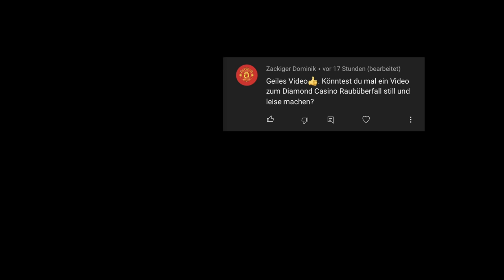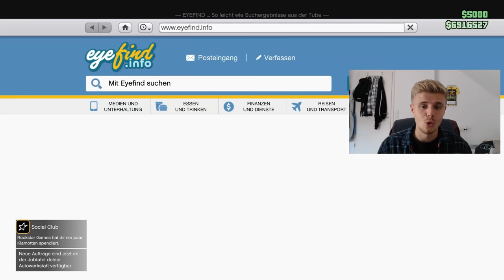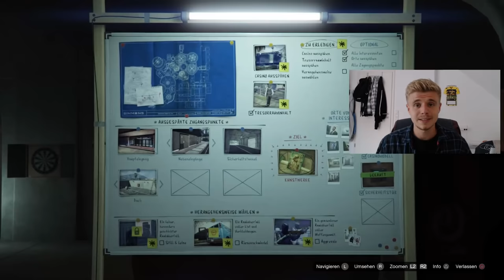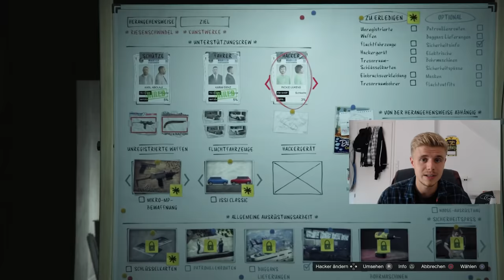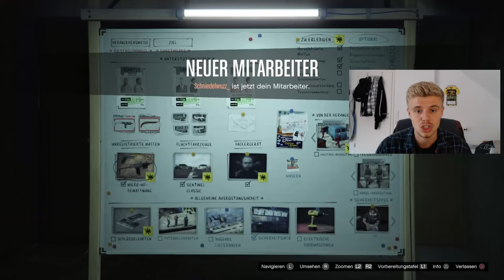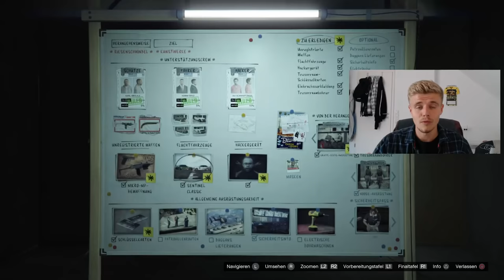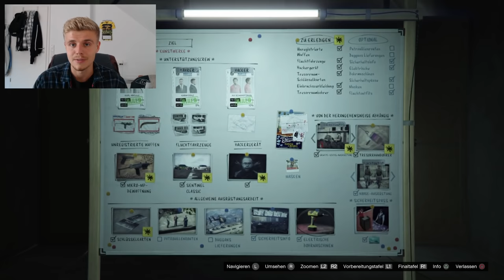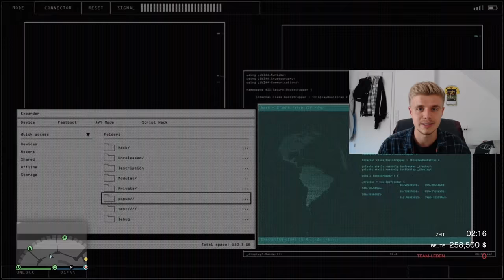Millionen machen mit dem Diamond Casino Heist in 2021 | GTA Online schnell Geld verdienen Tipps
Millionen machen mit dem Diamond Casino Heist in 2021 | GTA Online schnell Geld verdienen Tipps | Riesenschwindel Methode | Still und Leise | GTA 5 Online Schnell Geld Machen 2021

Heute endlich mal wieder ein neue Money Guide undzwar über den Diamond Casino Heist.

TIMESTAMPS:
00:00 Einleitung
00:45 Streaminfo
00:59 Spielhalle kaufen
02:29 Vorbereitungen
03:21 Herangehensweise - Riesenschwindel
03:57 Ausrüstungsmissionen - Riesenschwindel
08:16 Heist Finale - Riesenschwindel
15:10 Hinweise zur Still und Leise Herangehensweise
19:31 Abschluss

GTA schnell Geld machen, Wir wollen endlich GTA 6, Rockstar beeil dich, Tipps und Tricks für alle, GTA Mods it in, GTA 5 Bunker immernoch eines der besten Unternehmen, keine Gta epic best of compilation oder best moments fails